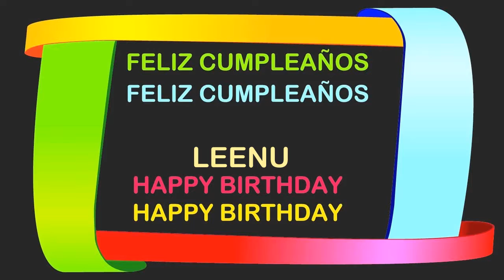Leenu Birthday Postcards & Postales